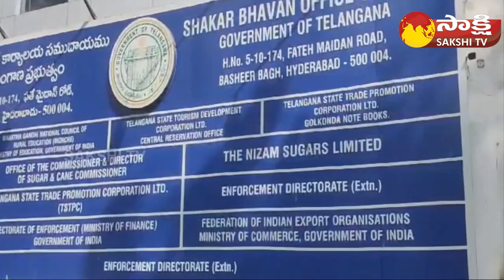ED Enquiry on MLA Vivek Venkataswamy